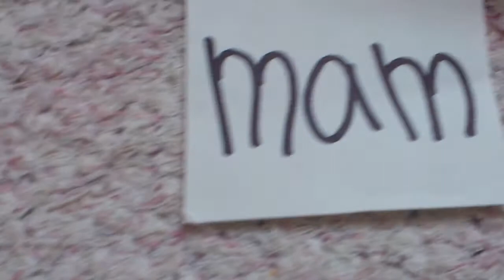Pacifier collection*reborn doll*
My pacifier collection so far :)